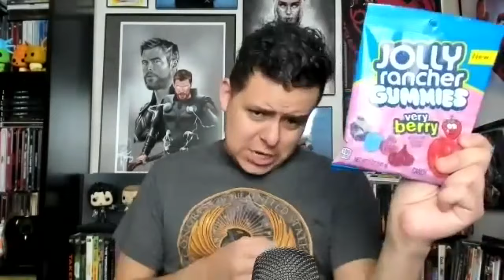Harry Potter and the Sorcerer's Stone REACTION/Movie Commentary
ChillyBoy Larry is finally diving into the Wizarding World of Harry Potter! Come on this magical journey with me as I react to all of the Harry Potter films, starting wit hthe original Sorcerer's Stone!